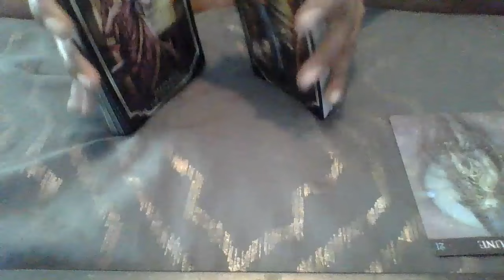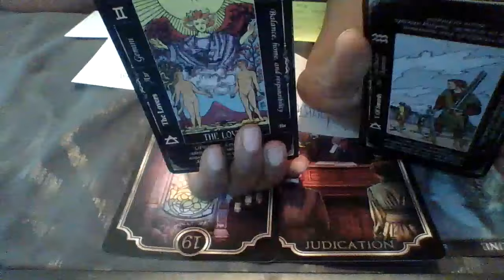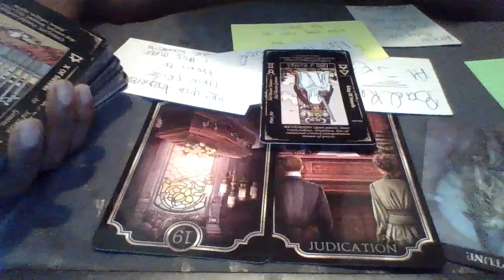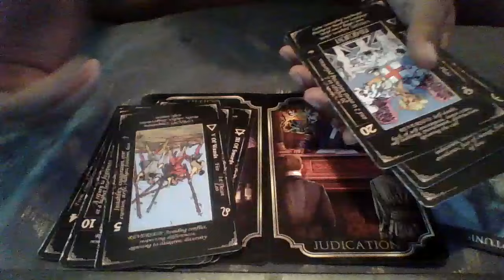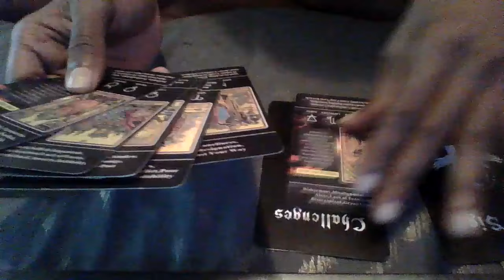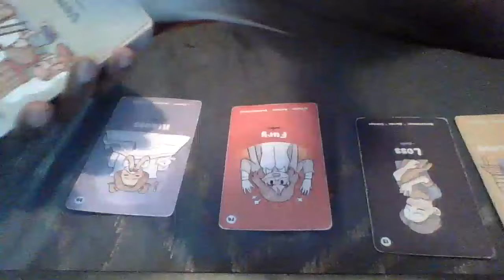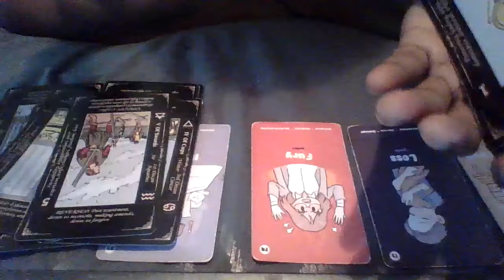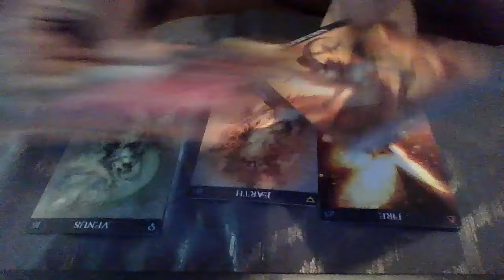scorpio they made a bad judgement thinking they can end u , and cuz u sickness thru mental attacks